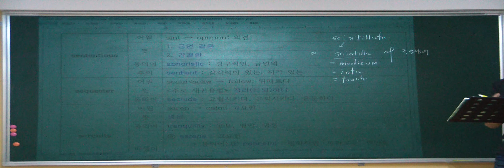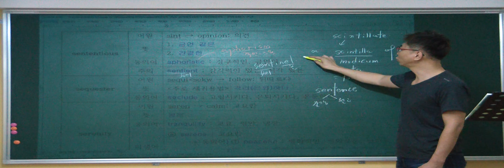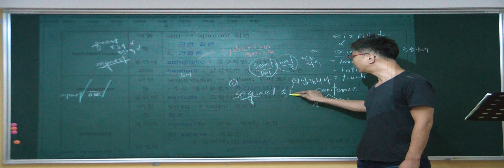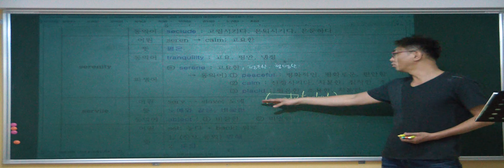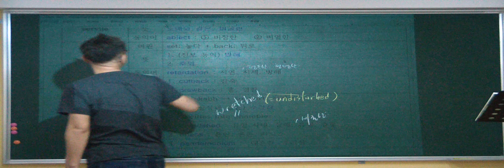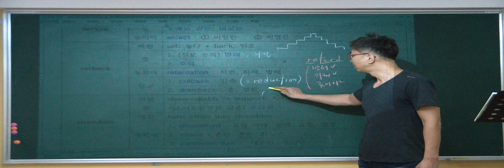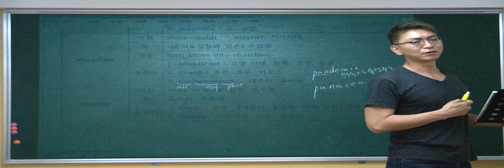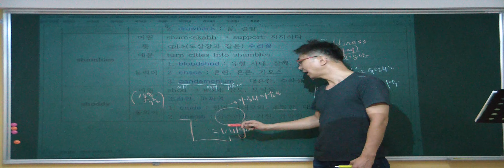특례영어 하지석쌤의 중요빈출어휘 100